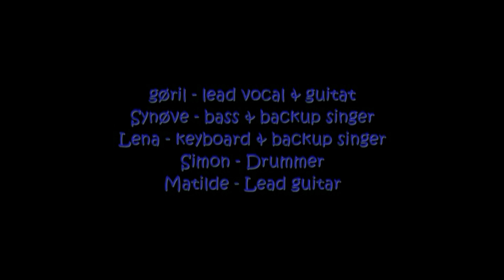FirstImpression - håpløs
FirstImpression with Håpløs (hopeless) in the newest "Huset" CD (an youth club in the place i live in